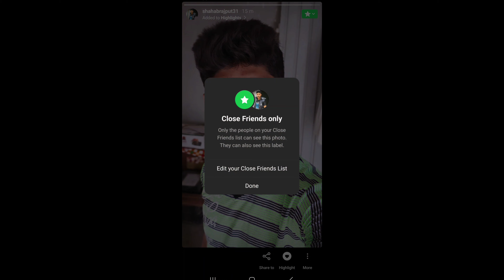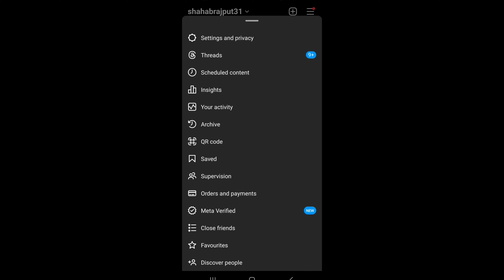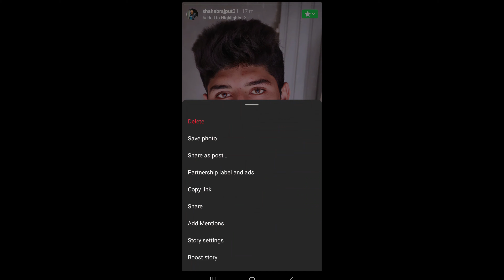change instagram story from close friends to public/instagram par story close friends mein ka hataye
change instagram story from close friends to public / instagram par story close friends mein kaise hataye